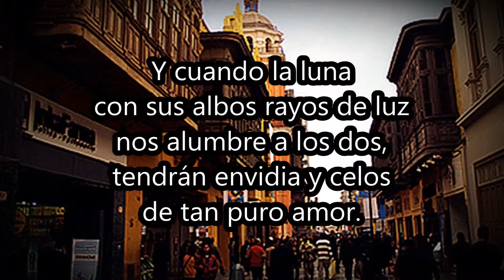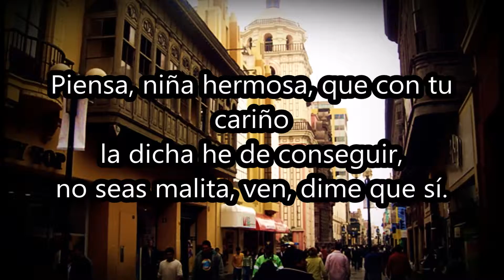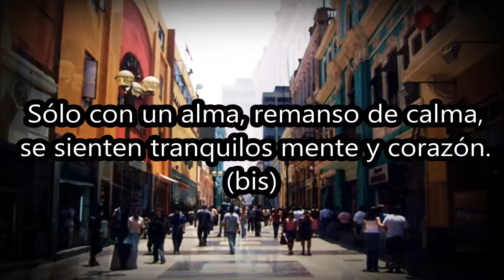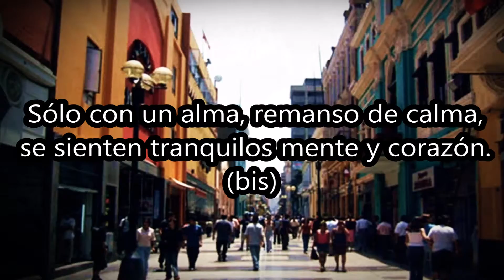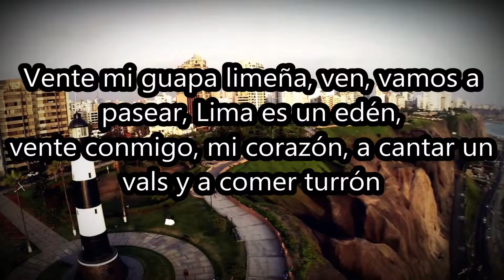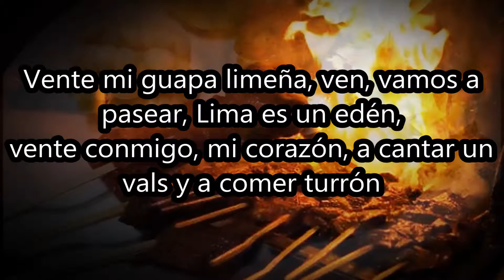VALS CRIOLLO MIX (((o)))